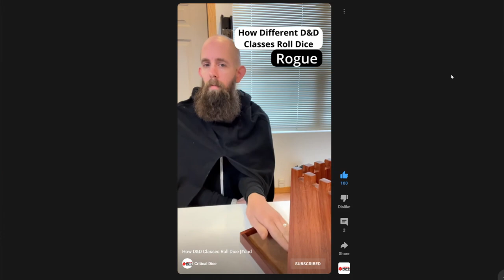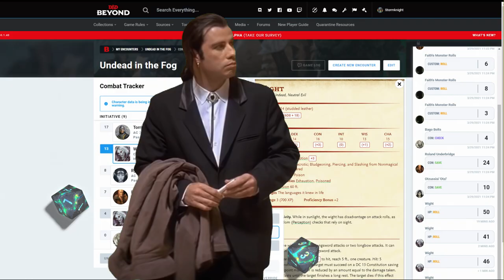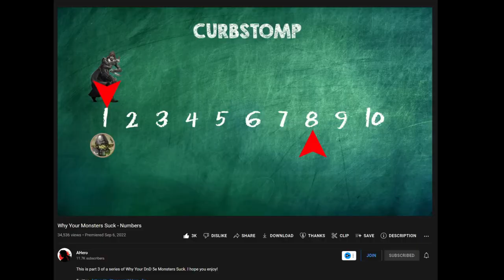Use this TABOO Technique for better DnD game! - DM's Smoke and Mirror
Fudging a combat ecnounter is a rather Taboo technique for DM in DnD. There are people agreeing with it, and people hating it. In this video, I provide my perspective on the topic: What I think is appropriate fudging, and how this technique has its place in the DM's toolbox. It's part of the DM's Smoke and Mirror package!

All the music in my videos are made by me. If ya wanna duet my music, check me out on Tiktok